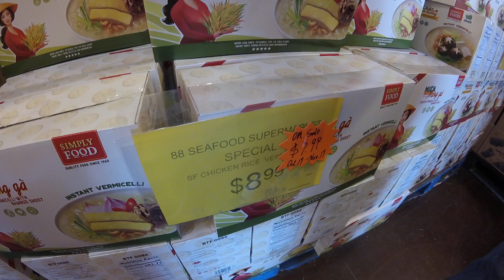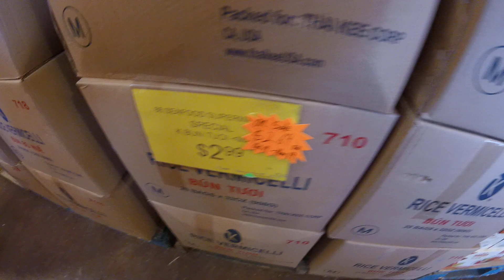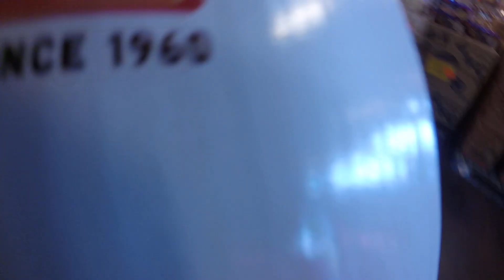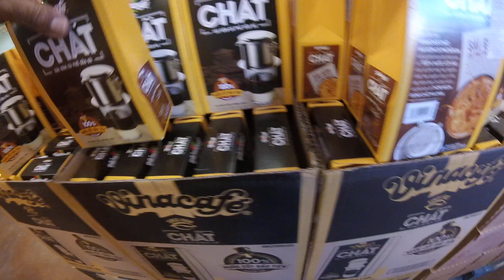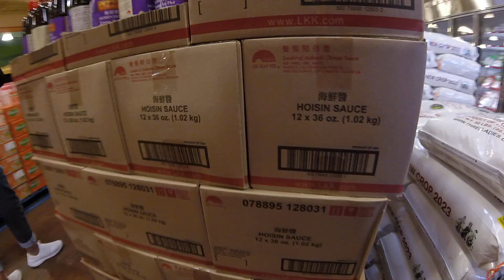November 8 Wednesday in Springtown Livermore CA. at 88 Seafood Superstore Supporter local business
November 8 Wednesday in Springtown Livermore CA. at 88 Seafood Superstore on Vasco rd.